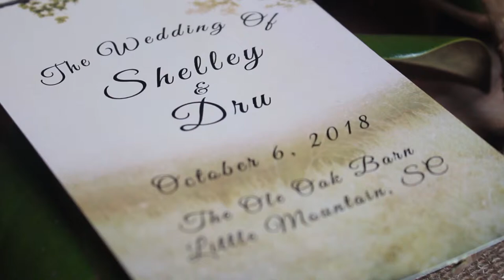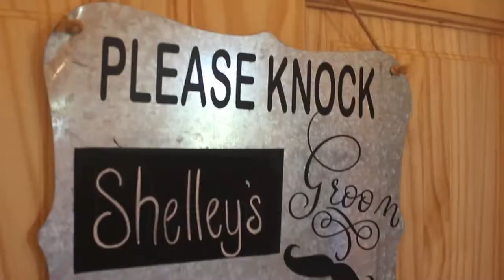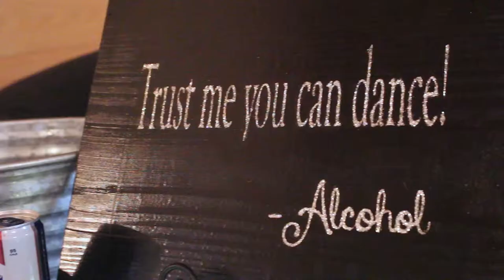Shelley + Drew :: The Ole Oak Barn Wedding Highlight Video by Magic Rose Media